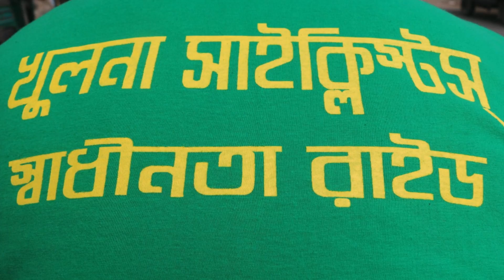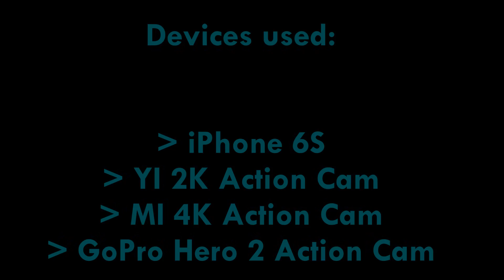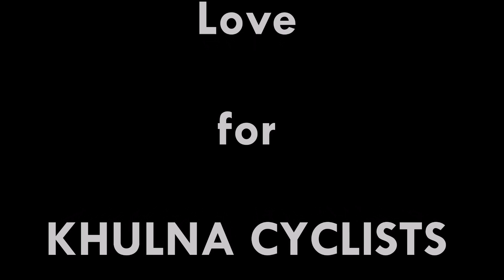Khulna Cyclists Independence Day Ride 2018 | খুলনা সাইক্লিস্ট স্বাধীনতা দিবস রাইড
Independence Day is always a special day for Bangladeshi since 1971.
As a cycling community we also celebrate this day specially, differently.
I was lucky enough that this year I was with "Khulna Cyclists" for a Independence Day Ride.

In this video I tried to capture all the moments with Khulna Cyclists and the fun we had...!!!
The following games we enjoyed!
1. Slow Race
2. Balance Race
3. Blind Race
4. 100 m Sprint

I will try to upload all my trekking, cycling & Travel videos in this blog continuously in the upcoming weeks.